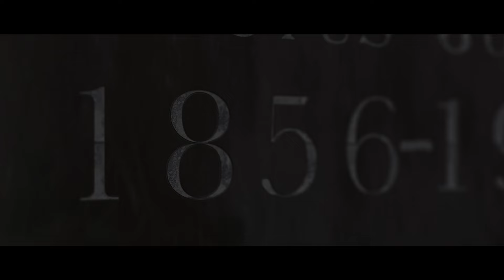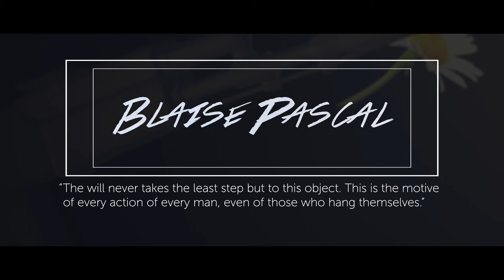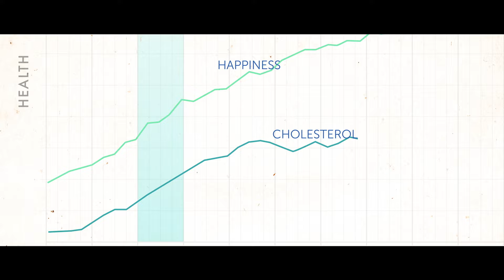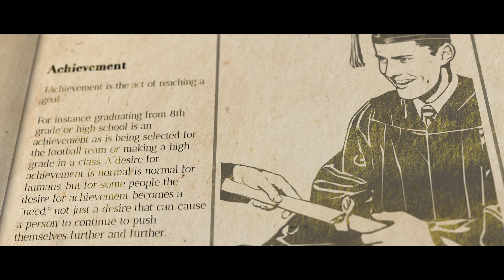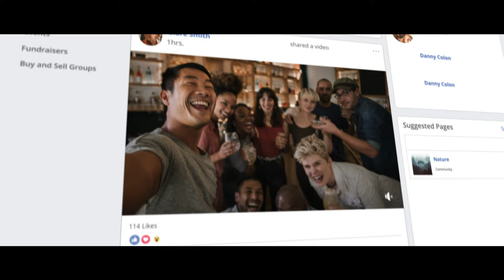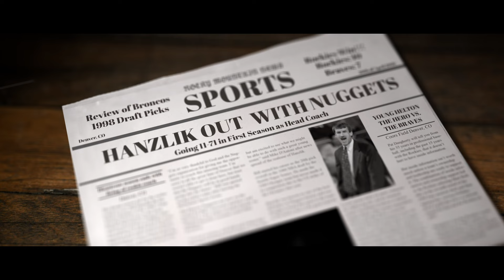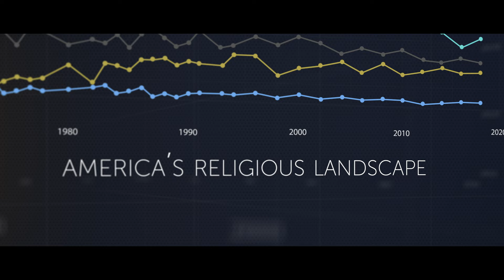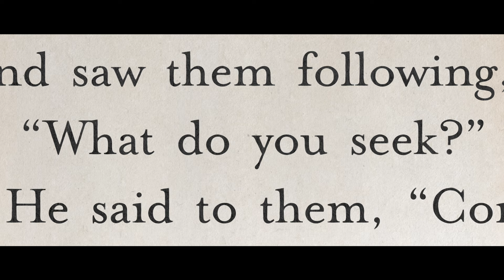What Do You Seek? | The Search | Episode 1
What is this journey in between the event we call “birth” and the one we call “death” and what is the meaning of life for Christians? Is the journey taking you somewhere, or are you leading yourself to some kind of destination – a destination that could extend beyond your last breath? What do you want from your life during the in between? The questions are there. And, the answers are too.

▶ This video is an excerpt from our program, The Search, which  answers some of  life’s most fundamental questions.

00:00 Introduction
00:28 The Journey of Life and its Questions
02:35 You Are Going to Die
04:35 What Are You Really Looking For?
6:09 The Fundamental Longing: Happiness
9:26 Psychology of Happiness
13:42 Former NBA Star Shares His Story
17:36 The Connection Between Religion and Happiness